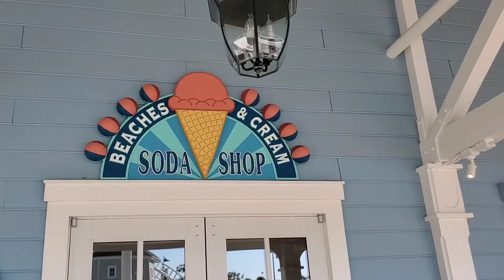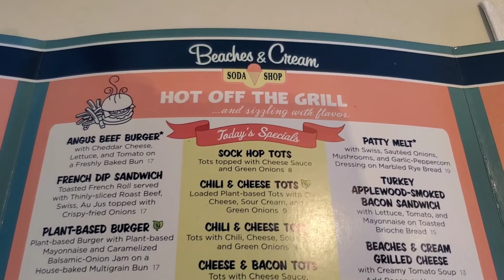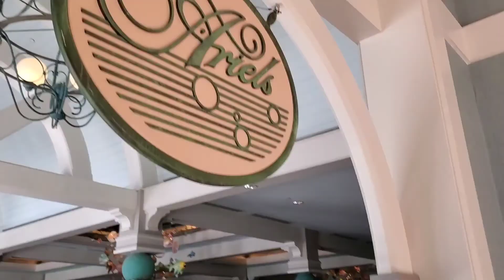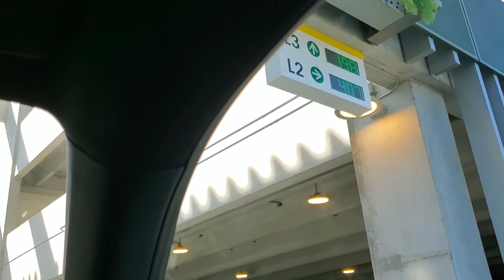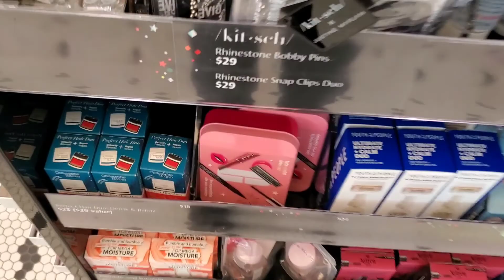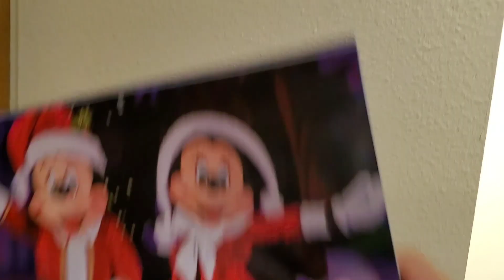Fun Fact: We were Beaches & Cream's first customers of the DECADE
Can ya believe it? Not only was Beaches & Cream massively remodeled, but they greeted us as their first customers of the day! The thing is, that day was January first, which made us first of the year, but that year was 2020, so that made us first of the DECADE. Whoa.

Also: Is January 1 too late to shop for a WDW calendar? The answer will shock you. I can't stop laughing!